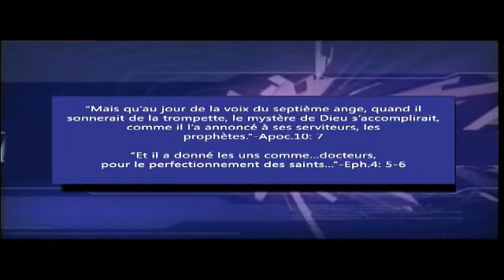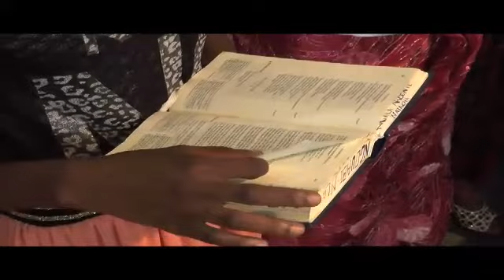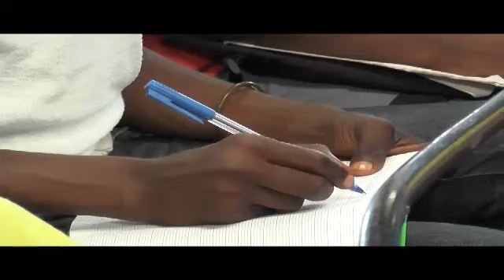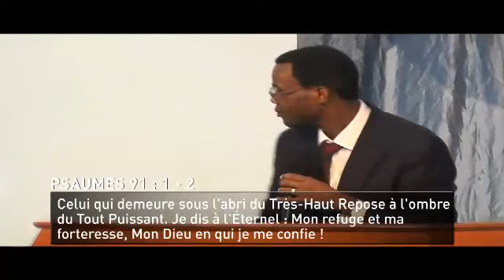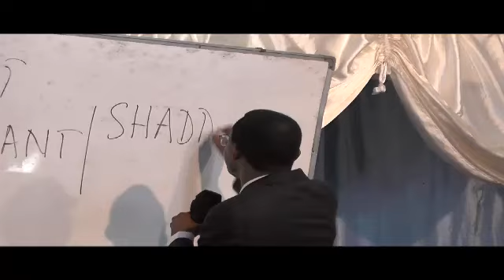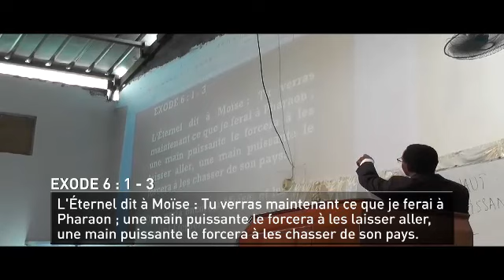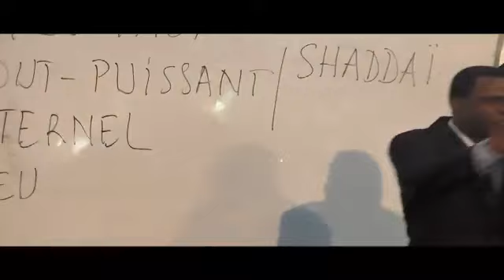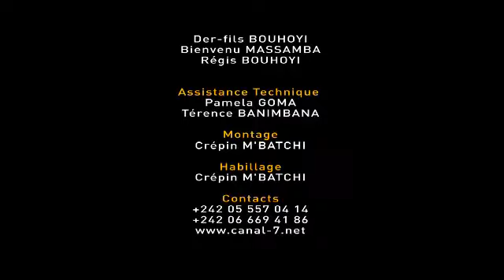Suivez le Rév. Francis dans : ZONE DE SECURITE (1. A l' Ombre du Tout-Puissant) Français-Kituba